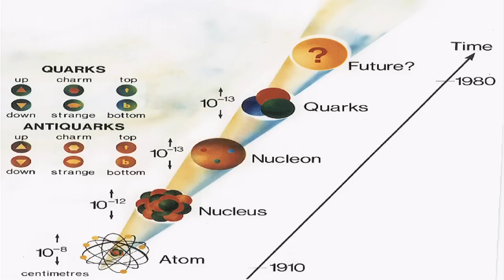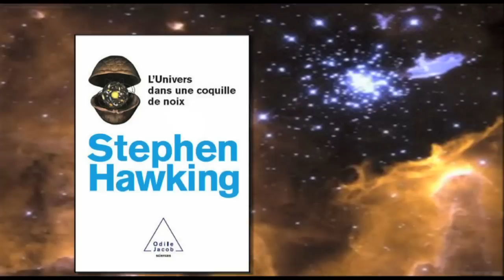L'impromptu de Genèse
extrait du film de Dominique Aubier intitulé : L'impromptu de Genèse
Magistrale ! La prestation intitulée L'Impromptu de Genèse !
Avec une alacrité admirable, Dominique Aubier, tout en verve de ses 89 ans, nous fait part de la Connaissance qui lui a été inoculée par l'énergie cosmique. Sur les directives de cette puissance, elle expose avec pétulance les phénomènes créateurs d'une manière simple et puissante s'appuyant sur les lettres hébraïques et sur les innombrables cohérences qui hantent l'alphabet hébreu comme autant de suggestions conceptuelles.
Raisonnement kabbalistique de plein feu, il fournit une explication unique de la Création jusqu'à atteindre le sens de la circoncision inventée par Abraham et l'importance de ce signe. L'exégèse scripturaire déployée s'appuie sur une réévaluation moderne du symbolisme de l'alphabet en parfaite corrélation avec les expertises des anciens Maîtres de la Loi. Le parcours ainsi développé tout au long du film est remarquable par sa pertinence et son exactitude. Il pourrait éblouir au sens d'aveugler alors qu'il nous éclaire et aide à voir dans l'invisible. Sa force de visualisation tient précisément à l'extraordinaire fermeté de sa cohérence.
Certes, cela va vite, trop vite peut-être, mais la rapidité a un avantage : elle trace des chemins brillants dans l'esprit et la mémoire...

Thèmes abordés : Genèse, le premier verset de la Bible. Béréchit, le premier mot de la Bible. Le décryptage du Bet initial. Le point du Bet. Le point de Don Quichotte. Les deux commencements de la Création. L'intelligence des Lettres hébraïques. Le sens de YHVH. Explication du Tzim Tzoum. La Création. Le Big-Bang. La Circoncision. Le sens de l'Alliance.